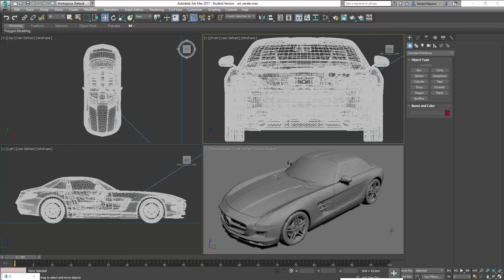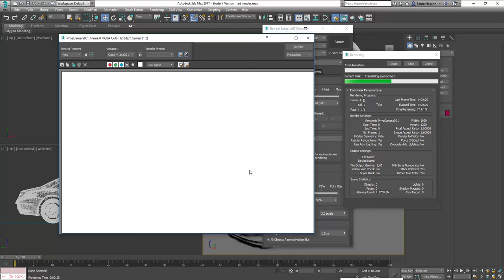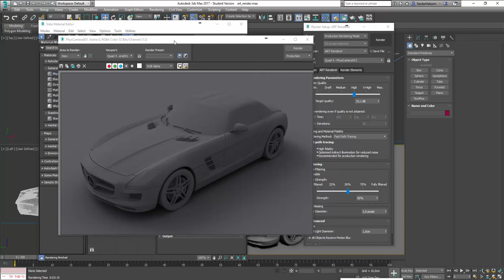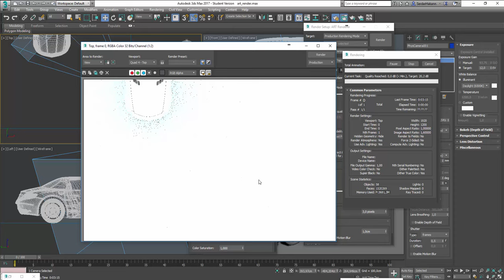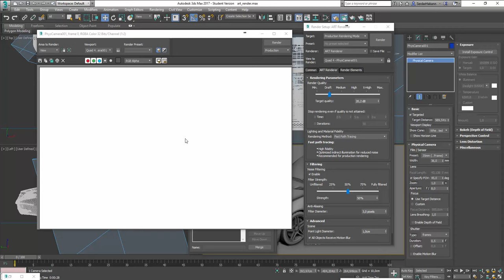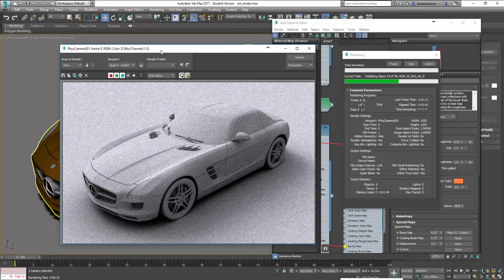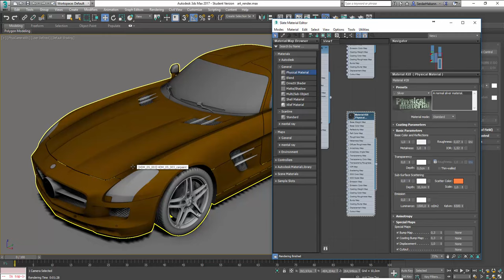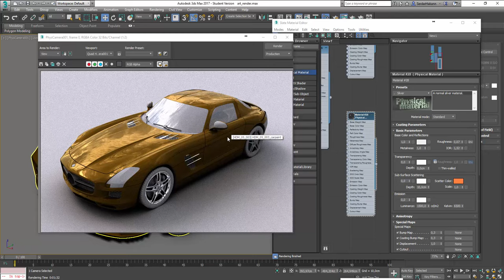3Ds Max 2017 Art Render Kullanımı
Bu videomuzda art render'ın kullanımını inceliyoruz.